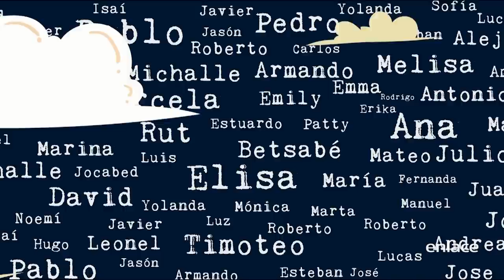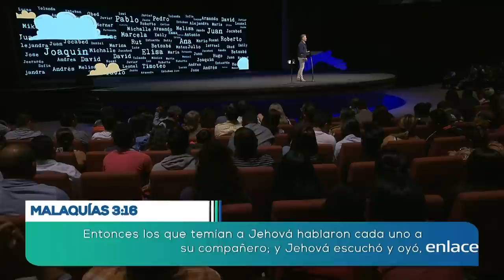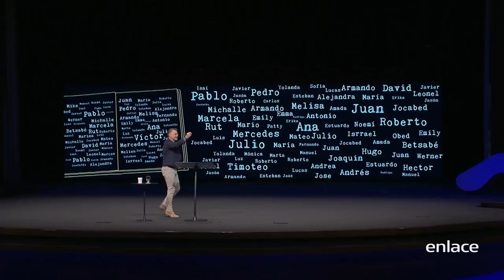En la memoria de Dios - Casa de Dios - Enlace TV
Es bonito saber que Dios nos ama, pero saber que nos recuerda es hermoso.